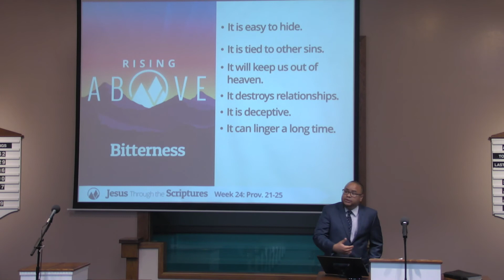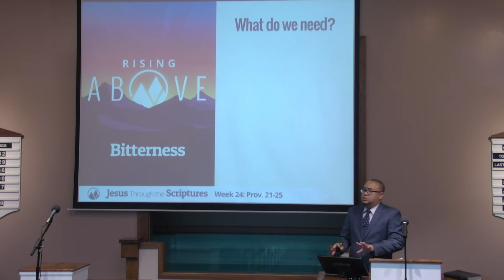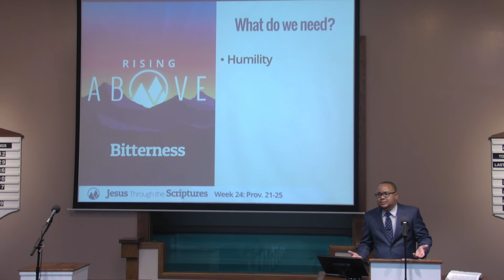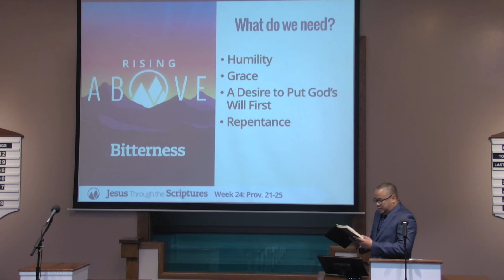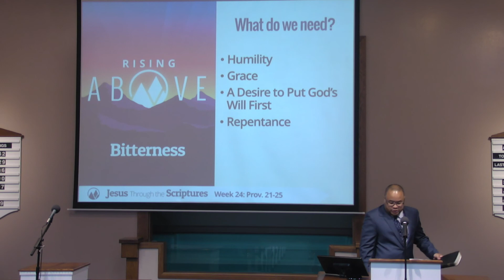Rising Above Bitterness - Shawn Jeffries - Monte Vista church of Christ